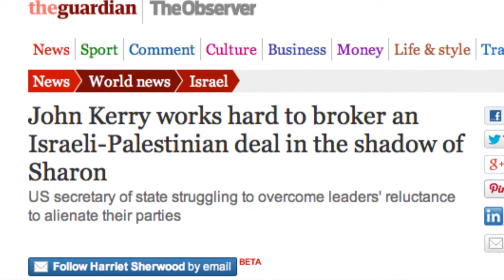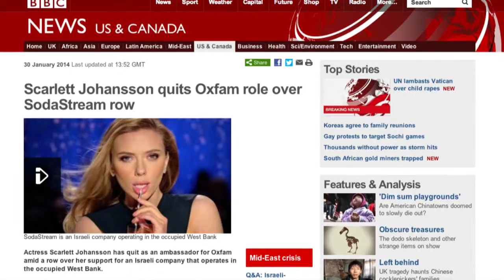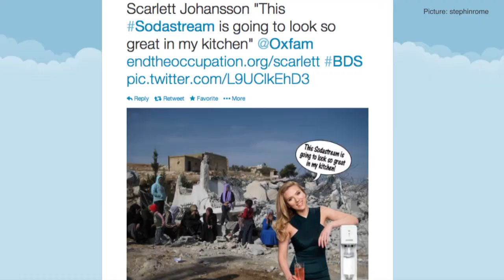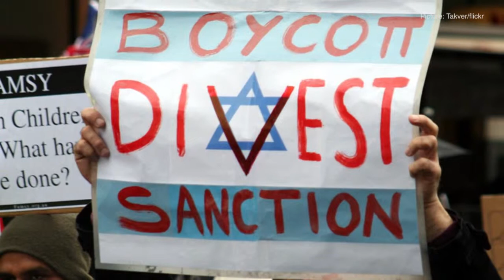Freedom for Occupied Palestine: Not Any Time Soon Says Middle East Expert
More than 60 years after the formation of the state of Israel, successive rounds of "peace talks" have yielded no settlement that is viable for the occupied people of Palestine. But, are we entering a new era? US Secretary of State John Kerry has embraced his role with a great deal of enthusiasm striking up talks between both sides again. Nevertheless, Middle East expert, Na'eem Jeenah, says we shouldn't place much hope on Kerry's efforts. The Israelis are making a one-state solution the only possible solution -- and it will take a long time to achieve this. Meanwhile they're stealing as much Palestinian land as they possibly can.

Na'eem Jeenah is the executive director of the Afro-Middle East Centre, a Johannesburg based research institute that specialises in Middle East/African relations. He is interviewed by Fazila Farouk, executive director of The South African Civil Society Information Service (SACSIS).